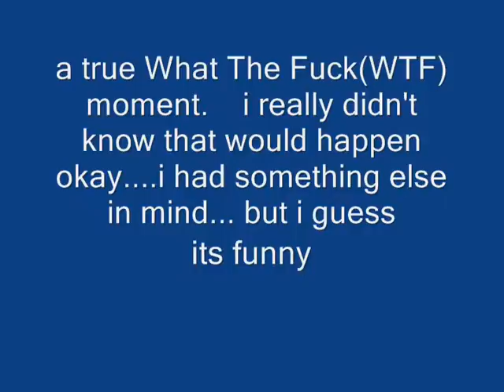WTF 1#$ (a true WTF moment edited)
a true What The Fuck(WTF) moment. i really didn't know that would happen okay. i had something else in mind... but i guess that was...funny so i'm putting it on youtube. (a true WTF moment edited)